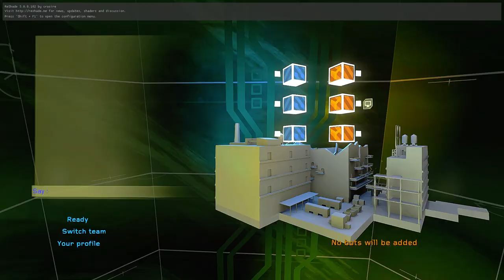SCDA Online - PC (Mouse, fast turn) vs Xbox (Controller, aim bot) 1b Blackwing Merc